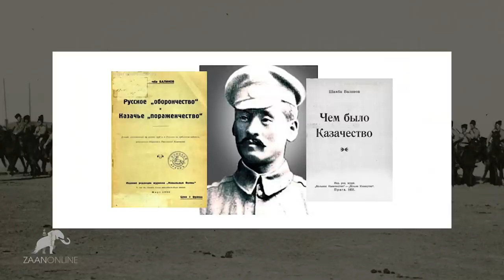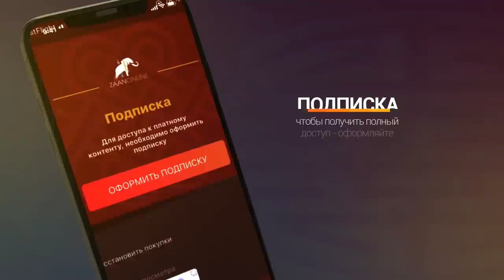"ККК - Не называйте их предателями"